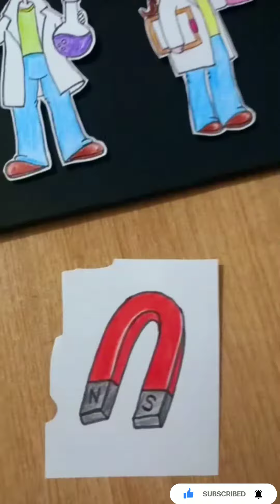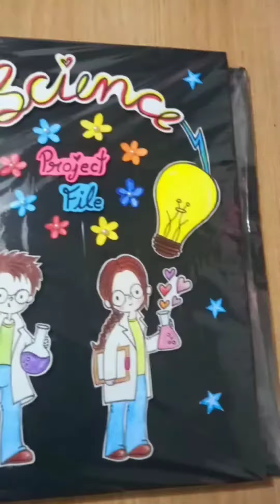Easy Science project file decoration idea/front page decoration/science file/SIMPLE AND CREATIVE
Dear friends🌼❤
In this video I'll share with you cover page or front page ideas for project file, notebook. This video is about project file decoration ideas.

Are you wondering how to decorate your project file, notebooks, practical file or scrapbook. Don't worry, try this easy effective project decoration idea and impress your teacher.

Craftivity, this is art and craft channel, you can enjoy many kind of art and craft, new ideas here, creative ideas, quickly and colourful ideas, enjoy the art drawing, beautiful enjoyable colourful art and crafts.

there are many easy and simple crafting. some craftings are very attractive. you can visit the videos, check the playlists so that you find it easily. wall decorating, gift related, beautiful card making, flowers making and so on... are on my crafting videos. They are very attractive, simple easy and anybody try it at home obviously you can ask any questions if you face any difficulties at the time of making something related crafting. you can also dm me on Instagram(Craftivity23).